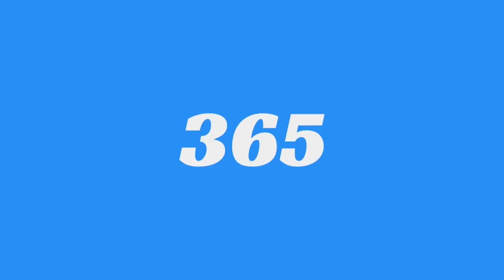The Ultimate Guide to Play-Calling with Coach Tony Franklin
Want to join the top 5% and double your income in one season? You're in the right place.

Welcome to Part 2 of 365 Days Football Coaching Strategy with Coach Tony Franklin:  The Ultimate Guide to Play-Calling

In this video Tony covers his strategies to becoming the ultimate play-caller.

Over the span of Tony's 40+ year career as a football coach, he has led 9 quarterbacks to player of the year status and one, Jared Goff, to first pick in the NFL draft. Over the last 20+ years, Coach Franklin has taught 100's of college, high school and middle school football coaches how to score more points, win more games, double their income in one season and join the top 5% of their profession using his "system", The Tony Franklin System.

In 2021 Tony launched CoachTF 365,  a new system that reimagined the tired "football clinic" structure. CoachTF 365 is daily training for football coaches looking to double their income and join the top 5% in their field, *without* 80 hour work weeks or sacrificing their integrity, all on their own time and from the comfort of their favorite chair.

To find out if you and your coaching staff are a good fit for CoachTF 365, just click the link below, visit our website, read the hundreds of testimonials, learn more about The System, and book your free call with Tony, today! Let's start talking about how to get you to that top 5% and double your income.

LINKS!